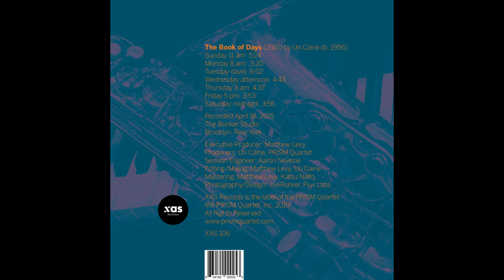The Book of Days Trailer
TRAILER: The Book of Days (2015) by Uri Caine (b. 1956)

Tuesday dawn
Wednesday afternoon
Thursday 3 am
Friday 5 pm
Saturday midnight

Uri Caine, piano

PRISM Quartet
Zachary Shemon, soprano saxophone
Robert Young,* alto saxophone
Matthew Levy, tenor saxophone
Taimur Sullivan, baritone saxophone

*Appearing in place of PRISM Quartet member Timothy McAllister

Record Label / Catalogue Number: XAS 106

“Although I have played with and composed for saxophonists for years, The Book of Days is my first work for saxophone quartet. I jumped at the chance to collaborate with the flexible virtuosos of the PRISM Quartet. The Book of Days consists of seven movements, one for each day of the week. Each movement has its own musical character. Some of the music is loud and dissonant; some is quiet and still. Some movements are jazzy and frantic; others are more contemplative. There is a continuous dialogue between the piano, which is partly composed and partly improvised, and the saxophone quartet.” —Uri Caine, pianist and composer of The Book of Days.

Uri Caine was born in Philadelphia and began studying piano with Bernard Peiffer and composition with George Rochberg when he was a teenager. Since moving to New York in 1985, Caine has recorded 33 albums as a leader, including projects with his ensemble performing his own arrangements of Bach, Mahler, Wagner, Mozart, Verdi, and Schumann. He was nominated for a Grammy Award for The Othello Syndrome (Winter and Winter) in 2009. Caine has received commissions to compose music for many reputable ensembles around the world, including the Philadelphia Orchestra, Brussels Philharmonic, Swedish Chamber Orchestra, American Composers Orchestra, Vienna Volksoper, Basel Chamber Orchestra, Arditti Quartet, and the Beaux Arts Trio.

Funding Acknowledgement: The Book of Days was commissioned by LiveConnections with support from a Presser Foundation 75th Anniversary Grant. This recording was made possible with generous support from the Musical Fund Society of Philadelphia.